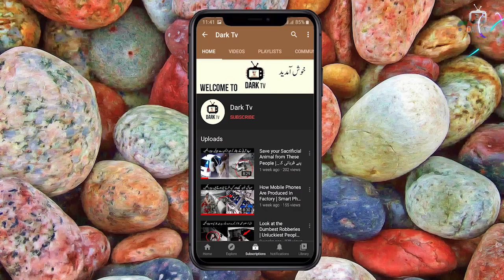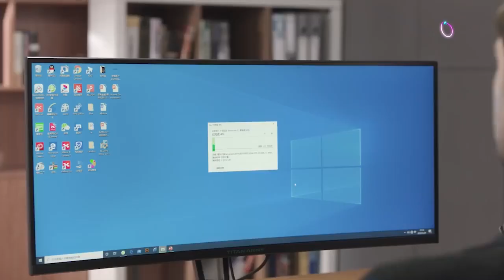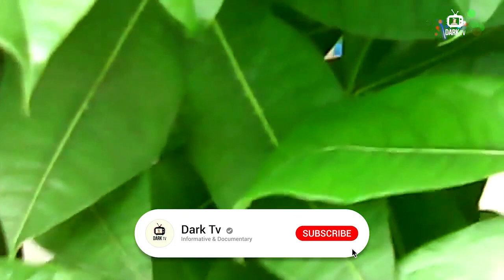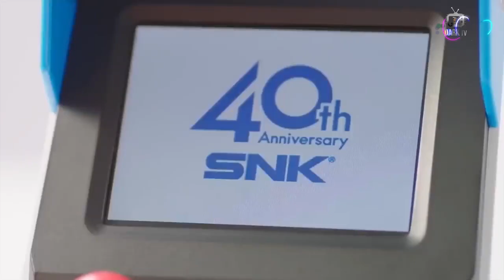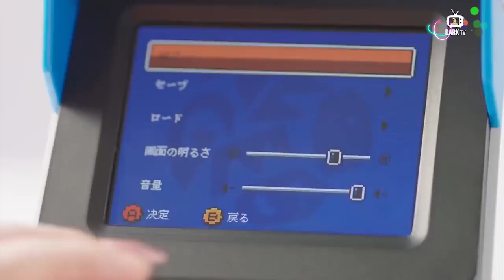7 Surprising Mini Gadgets That You Will Never Seen Before | Duniya Ka 7 Subse Chote Gadgets |Dark TV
7 Surprising Mini Gadgets That You Will Never Seen Before | Duniya Ka 7 Subse Chote Gadgets |Dark TV

Narrated By :- Uzair Ahmad
Presented By :- Dark TV